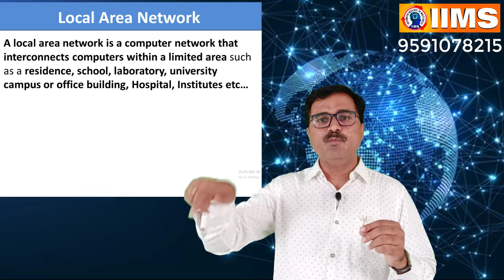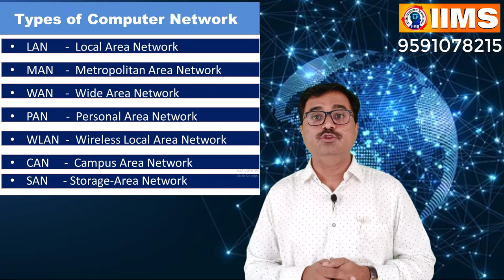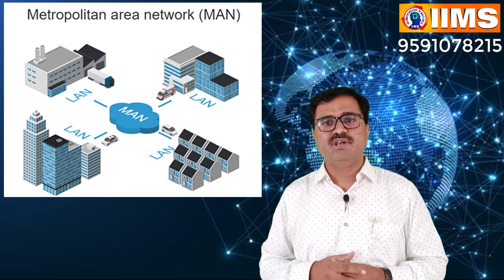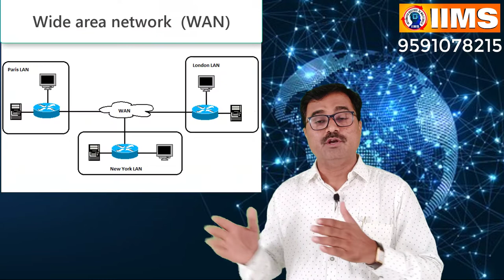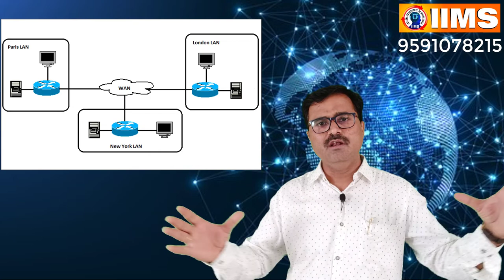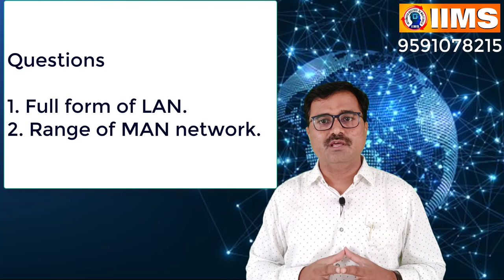Introduction to Computer Networks || LAN || MAN || WAN || PAN || CAN || SAN || (ಕನ್ನಡದಲ್ಲಿ)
This video helps to know  Difference Between AC and DC Current || What is frequency? || Power Factor
What is AC , DC Current ?
Both AC and DC describe types of current flow in a circuit. In direct current (DC), the electric charge (current) only flows in one direction. Electric charge in alternating current (AC), on the other hand, changes direction periodically.

This video helps to understand how CPU works inside
This Video helps to  Know About Computer Memory || you must see Before Purchase Mobile and Computer.
Preparation for Interview | Resume - CV - Bio data:
this video helps to all how to create time table for good method for topper for successful people